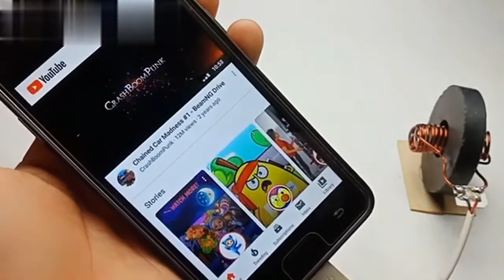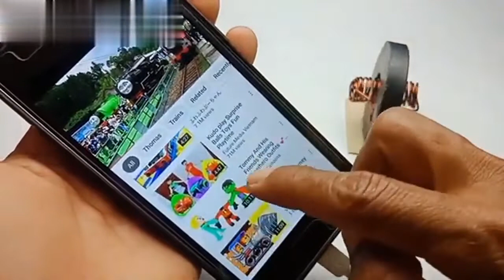how to get FREE INTERNET at home new ideas